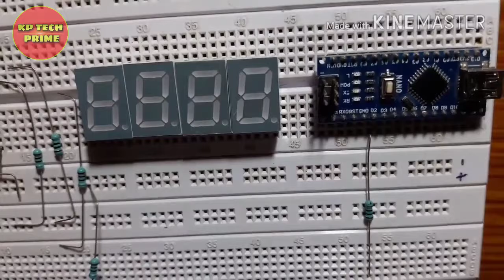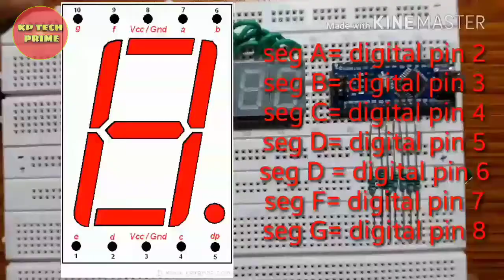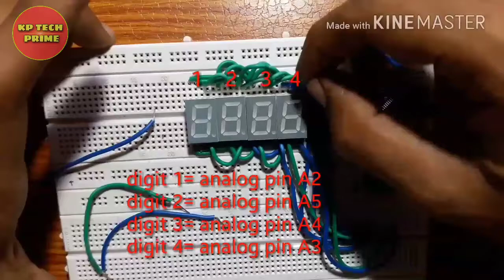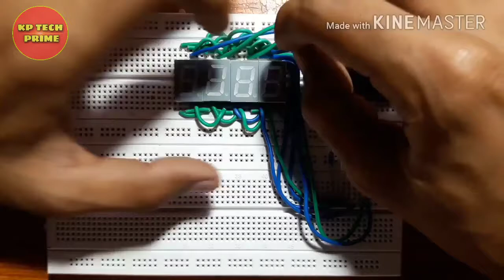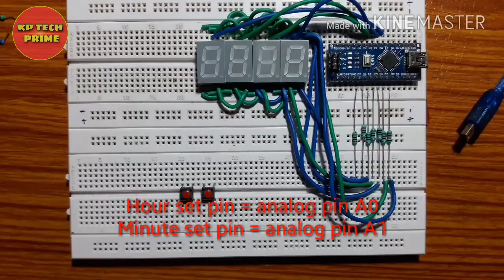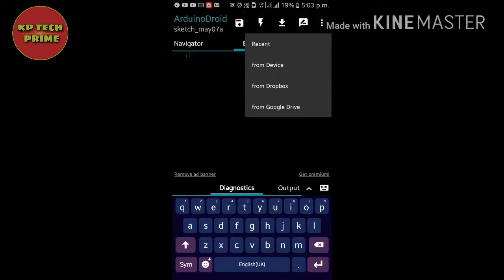Digital clock using Arduino | Seven segment clock |KP TECH PRIME.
In this video we show you  to make a digital clock using Arduino nano.

FOR 6 DIGIT CLOCK

How to make digital clock
Arduino digital clock
Digital clock
Arduino Project
Seven Segment Display project
Electronics

Top 10 Arduino Projects 2021
Arduino School Projects
Best of Arduino 2021
TOP
KP TECH PRIME
kp tech prime
kp tech
kp tech prime projects
Arduino
arduino 2021
arduino robotic arm
new arduino projects 2021
latest arduino projects 2021
beginner arduino projects 2021
advanced arduino projects 2021
advanced projects
codes
links
guide
amazing arduino projects
easy arduino projects
best arduino projects
top 10 amazing arduino

For 4 digit connection

Digit 1= analog pin A2
Digit 2= analog pin A5
Digit 3= analog pin A4
Digit 4= analog pin A3

for time se

Hour set analog pin A0
Minute set analog pin A1

for Dot pin DP connect Digital pin D13

Your search:
How to make seven segment digital clock
Seven Segment clock
Digital clock
Arduino Project
Arduino nano project
7 segment display
Arduino LED Display
4 digit 7 segment display

NOTE:- This video is simply taken from youtube itself
No any kind of project done by me or i am not getting any kind of ownership of any project or project idea

None of these amazing arduino projects videos belong to me.